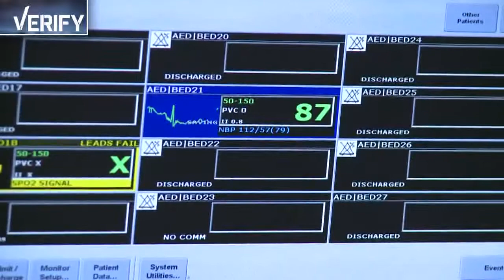Can the change in temperature make you sick?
Is there a correlation to weather fluctuations and your health?